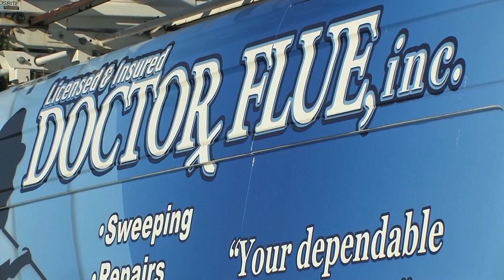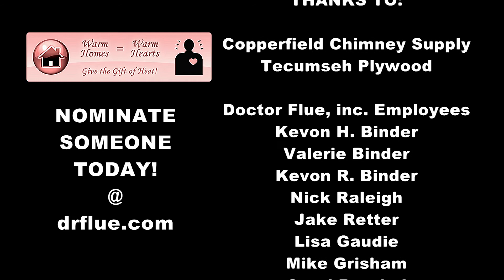2012 Warm Homes - Warm Hearts - Dr. FLUE